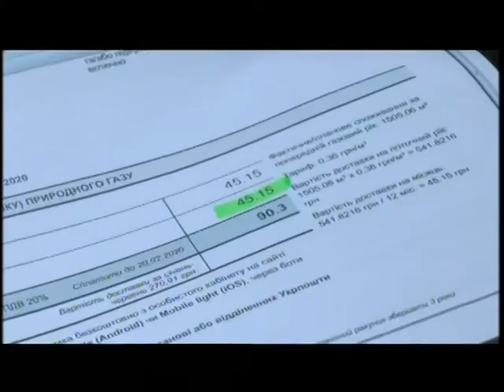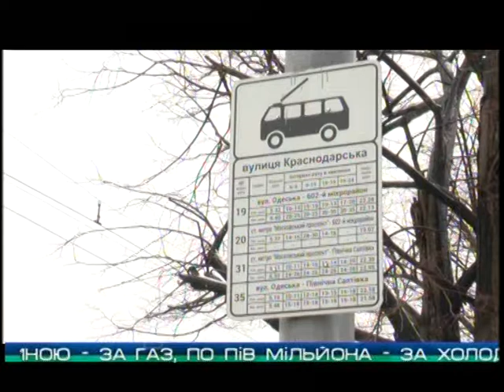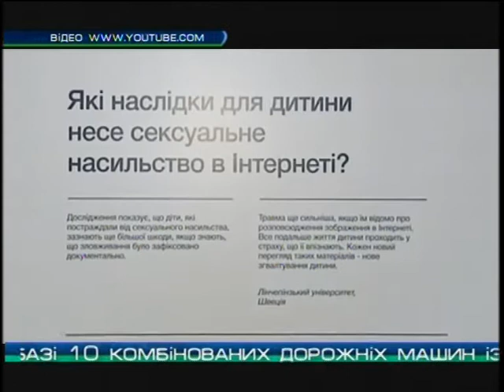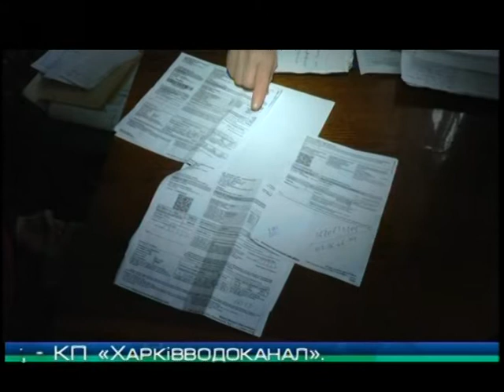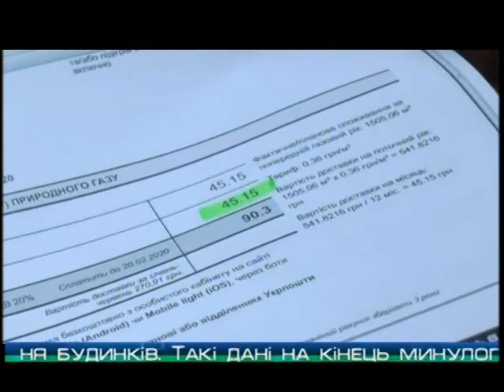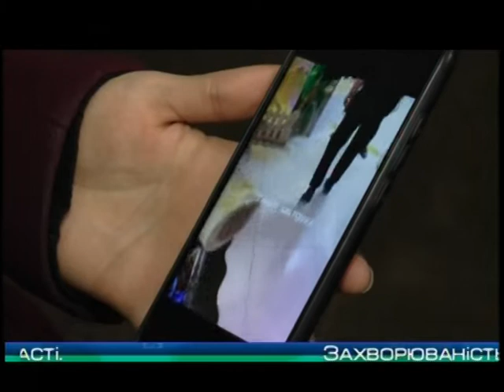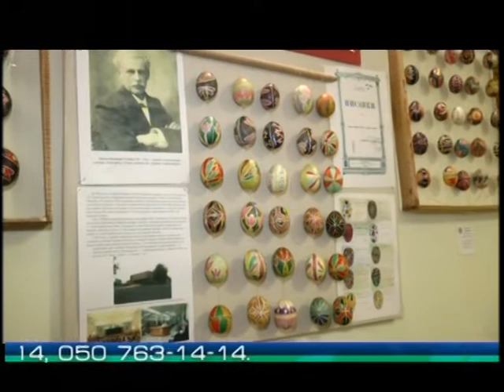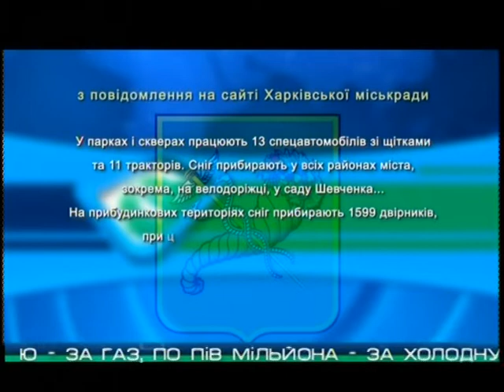“Объектив-новости” 5 февраля 2020